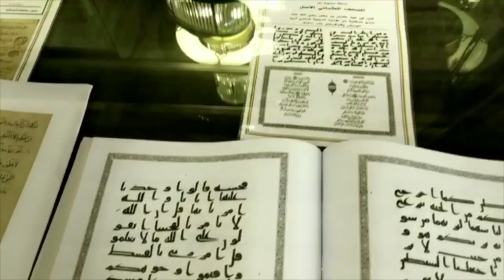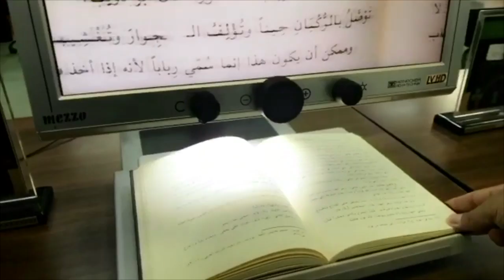مكتبة المسجد الحرام تاريخ عريق وخدمات متميزة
سناب رئاسة الحرمين